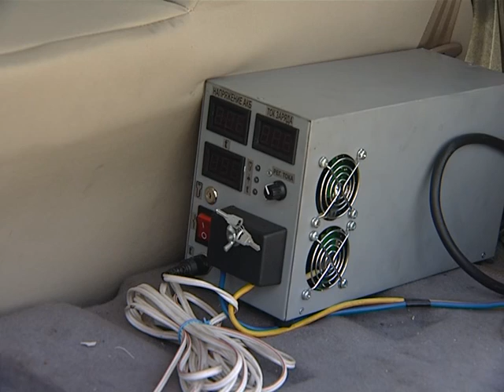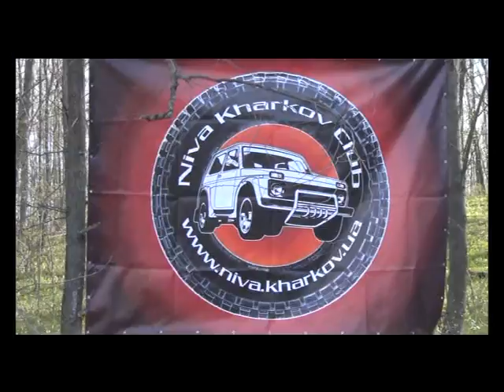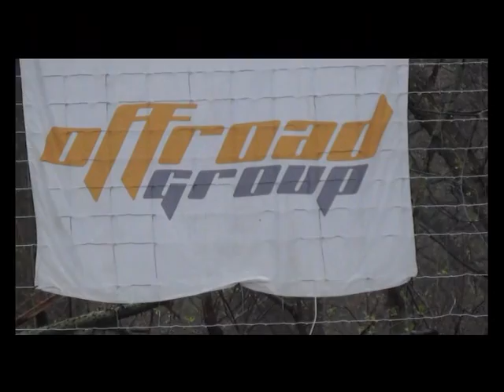Бардачок 3 05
Китайский электромобиль - старший брат украинского электрического Матиза; КМБ-трофи от Харьковского  Нива-клуба; Джип-квест от команды ОФФ-Роад Групп.